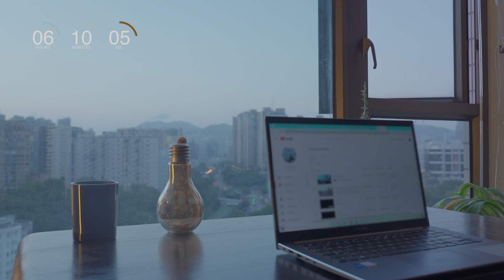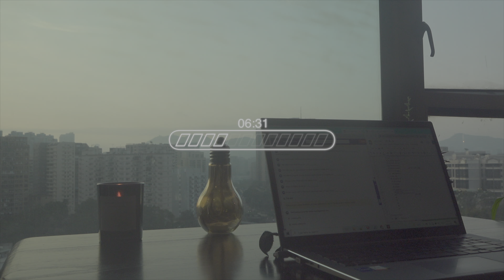2 HOURS STUDY WITH ME AT 6AM on a sunny day | 50/10 pomodoro | lofi | burning wood | Morning study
I post daily from Monday to Saturday. Let's build up this great morning study routine and move closer to our ultimate goal together. I am open to any discussion and glad to share my experience with you.

Why do I do this:

I am working full-time as a software engineer in Hong Kong. However, I want to relocate my work in the U.S to work at Google. As the competition is fierce, I would like to prepare myself as much as possible. Instead of going straight into working my ass off, I experiment constantly to improve my learning efficiency, and I found that I get the most out of my study session when it is at 5am in the morning. I tried to study after work but it doesn't suit the already-fatigue me especially when the preparation is important but non-urgent. Contrarily, when I put my study session in the morning, I have all the energy to stay highly focused and can always accomplish the tasks planned the night before. Besides, the world becomes distraction-free when it's at 5am. The only difficulty that I face, for now, is to manage to sleep and wake up in time, so I created this channel to set myself up and it worked! Hopefully, I can gather more like-minded people into doing this with me so that we may form a community and further support each other in the future.

Creator / Album: Autumn in Budapest
01. Aether(w_Kyakasha)
02. ZenFusion(feat.BaenMow)_final
03. NatureCures
04. Thrivin(w_Fatb)
05. MistyDawn
06. PocketFullOfHope(w_Baen)
07. AirNeverBeenSoFresh
08. Simplicity
09. DanubeBlues(w_BaenMow)

Creator / Album: Cabin Fever
1. Love Cabin
2. driving alone
3. dont let her go
4. Glitter ft. Carrick
5. Dreams Come True
6. Morning Time
7. Missing You

Creator / Album: Drifting away
1. Wishing, Waiting
2. If You Knew
3. Runaway
4. Uncertainty
5. Empathise

Creator / Album: Escapade
1. Moon Waltz
2. Explorers
3. Escape With Me
4. Our Hideaway
5. Infinite
6. Midnight Sky

Creator / Album: Feel free to imagine
1. Get lost in the mind_s ocean
2. I_ll wait for you at home, even if it_s raining
3. Distant, but near realities
4. Climb the roof to breathe better
5. The fairie_s city